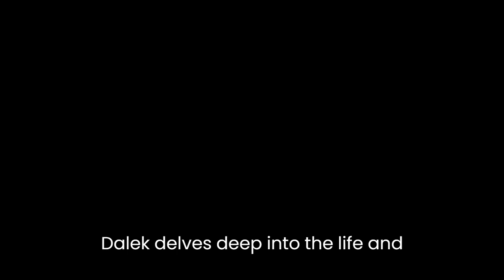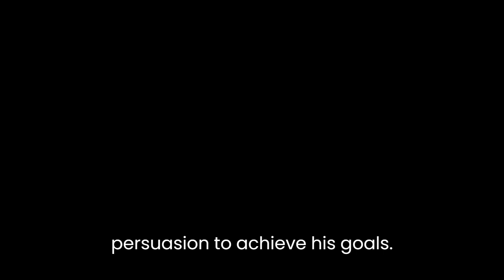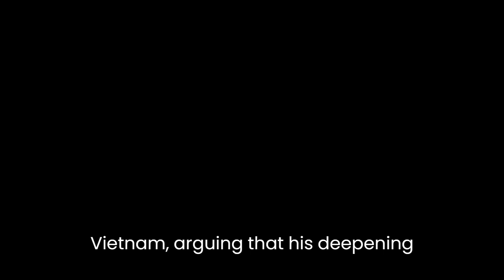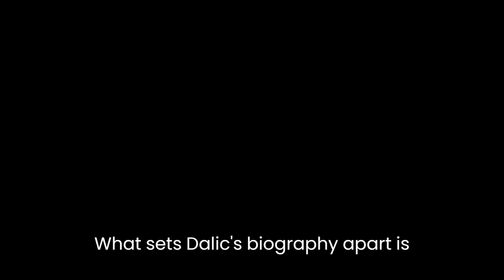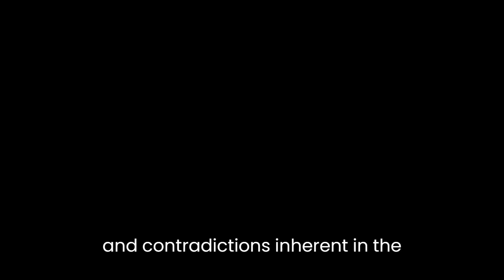"Lyndon B. Johnson: Portrait of a President" By Robert Dallek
Lyndon B. Johnson: Portrait of a PresidentRobert Dallek's biography, "Lyndon B. Johnson: Portrait of a President," offers a comprehensive analysis of one of the most complex and influential figures in American political history. In this meticulously researched work, Dallek presents a nuanced and multi-dimensional portrait of Johnson, exploring the various facets of his personality, leadership style, and political accomplishments. Through a combination of historical narrative and insightful analysis, Dallek delves deep into the life and presidency of Lyndon B. Johnson, shedding light on both his strengths and his flaws.One of the central themes that emerges from Dallek's examination of Johnson's life is the complex interplay between ambition and power. From his early days in Texas politics to his ascendance to the presidency, Johnson's insatiable drive for power is evident. Dallek portrays Johnson as a master politician, adept at navigating the intricacies of the political landscape and using his considerable skills of persuasion to achieve his goals. However, this unyielding ambition also had its dark side, as Johnson's hunger for power often led him to engage in ruthless and morally questionable tactics.Dallek provides a rich exploration of Johnson's presidency, particularly focusing on his domestic policies and the transformative legislation that came to be known as the "Great Society." Johnson's legislative achievements, such as the Civil Rights Act of 1964 and the Voting Rights Act of 1965, are rightly lauded as groundbreaking steps towards achieving racial equality. Dallek highlights Johnson's remarkable ability to marshal political support and push through sweeping reforms, even in the face of significant opposition. However, he also acknowledges the limitations and unintended consequences of some of these policies, raising important questions about the balance between social progress and the role of government.In addition to his domestic agenda, Dallek examines Johnson's handling of foreign policy challenges, most notably the Vietnam War. Dallek presents a sobering assessment of Johnson's decisions and actions in Vietnam, arguing that his deepening involvement in the conflict was driven by a mix of personal insecurities, political calculations, and a desire to maintain American credibility. Dallek offers a critique of Johnson's leadership in this area, suggesting that his reluctance to fully confront the realities of the war and explore alternative strategies ultimately led to a costly and protracted conflict.What sets Dallek's biography apart is his meticulous attention to detail and his ability to situate Johnson's life and presidency within the broader historical context. Dallek skillfully weaves together a wide range of primary and secondary sources, offering readers a comprehensive and nuanced understanding of the man and his times. While acknowledging Johnson's significant accomplishments, Dallek does not shy away from addressing his shortcomings and the controversies that surrounded his presidency."Lyndon B. Johnson: Portrait of a President" is a compelling and thought-provoking work that provides a valuable contribution to the understanding of one of America's most complex leaders. Dallek's insightful analysis and rich historical narrative paint a vivid picture of Johnson's life and presidency, highlighting both his achievements and the complexities of his character. By delving into the depths of Johnson's political career, Dallek offers readers a deeper appreciation for the challenges and contradictions inherent in the exercise of power.